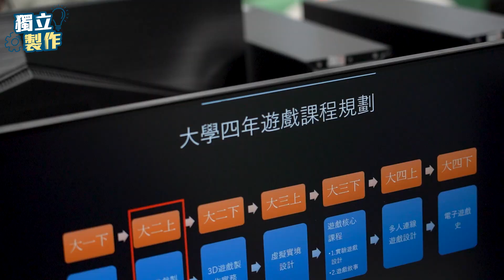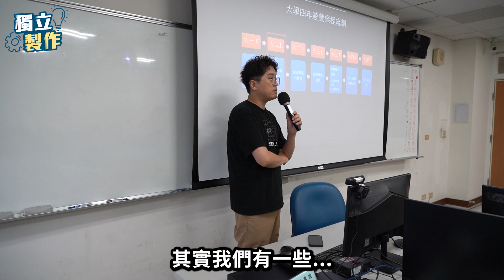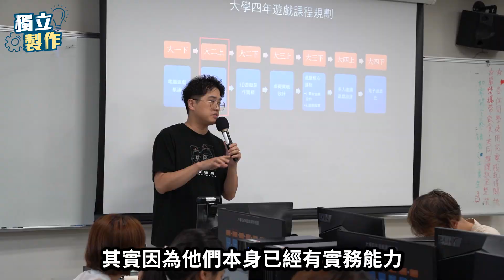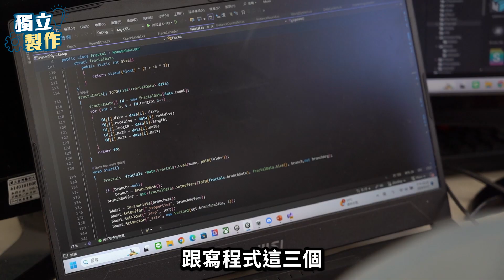【獨立製作】老師我有問題！台灣沒有3A大作？走入校園看遊戲開發科系在幹嘛！｜Feat.台灣藝術大學 多媒體動畫藝術學系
跟著我們實際走進校園，來看看遊戲開發相關科系都在幹什麼吧！

本影片屬現在不要NOW所有，未經授權不得任意下載、上傳或做其他利用。